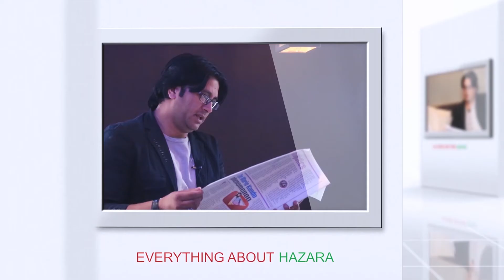TM ONLINE COMING SOON ONLY ON CTV NETWORK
Show all about Hazara, infotainment, issues, current affairs, tourism, history, politics etc